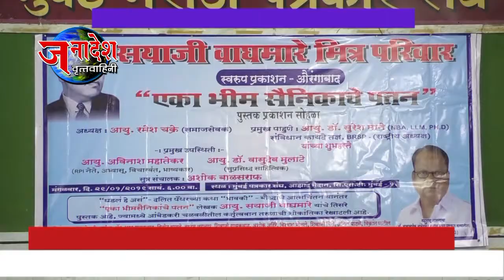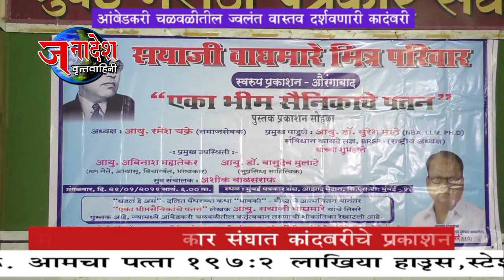NEWS 31 1 2019 एका भीम सैनिकाचे पतन कांदबरीचे प्रकाशन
मुंबई-  दलित पँथरचे वास्तववादी दर्शन घडवणारे लेखक सयाजी वाघमारे यांच्या एका भीम सैनिकाचे पतन या पुस्तकाचे विविध मान्यवरांच्या हस्ते मुंबई मराठी पत्रकार संघात प्रकाशन करण्यात आले आहे.